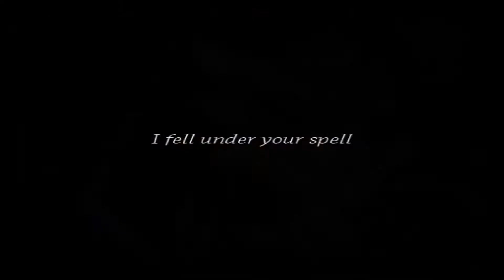League of Legends - Wrecking Ball